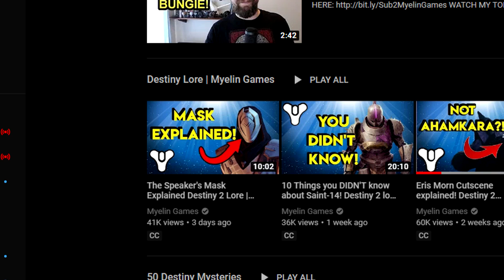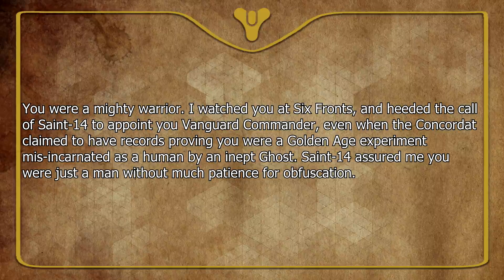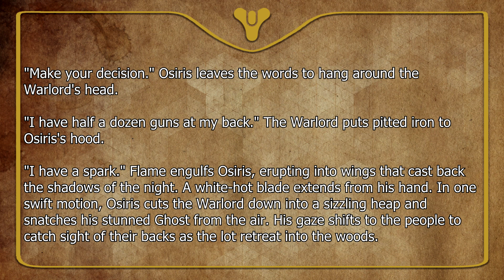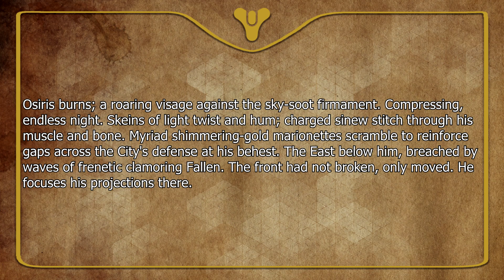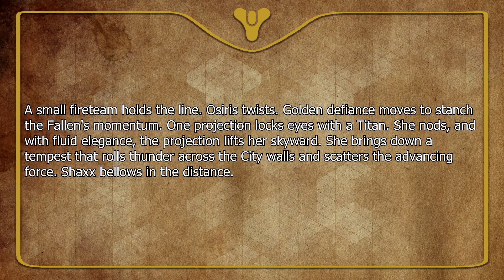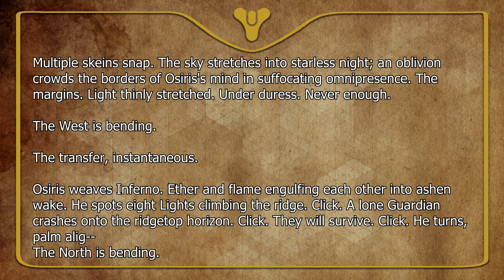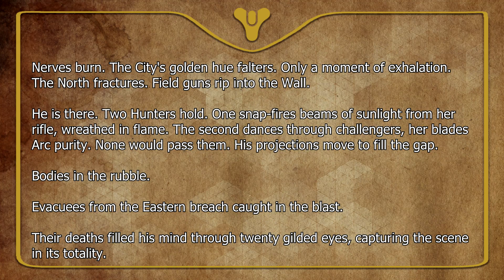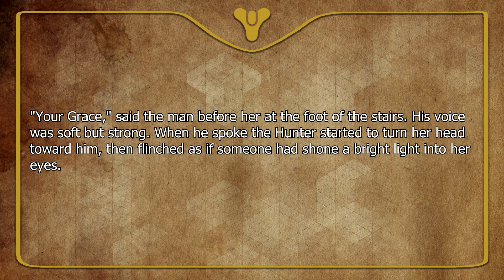Destiny 2 Lore - The most powerful Warlock?! | Myelin Games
Welcome back to the latest Destiny 2 Shadowkeep lore episode. In today’s Shadowkeep lore episode we are explaining the lore Rasputin’s Exo Squad from the Lore book Last Days on Kraken Mare. This Exo squadron is sent on a mission by Rasputin during the collapse!

About Myelin Games:
Destiny 2 Lore every week! Come discover the lore behind your favorite Destiny 2 characters, weapons,
armour and events in Destiny! Occasionally, I upload other Game Lore videos so always feel free to
provide suggestions.